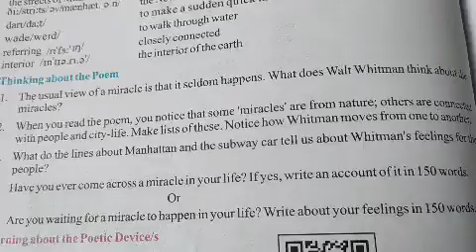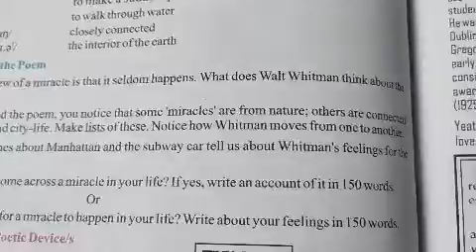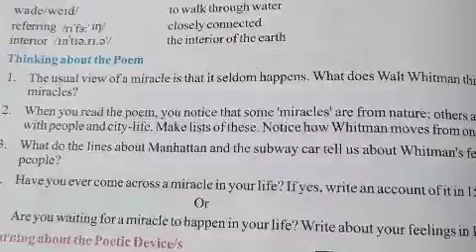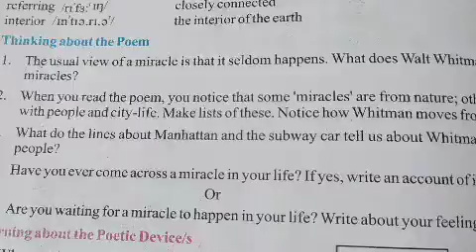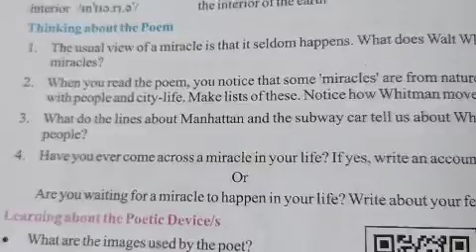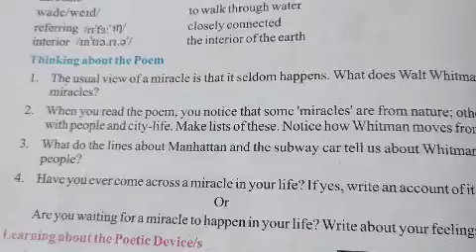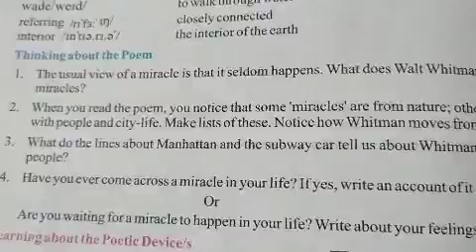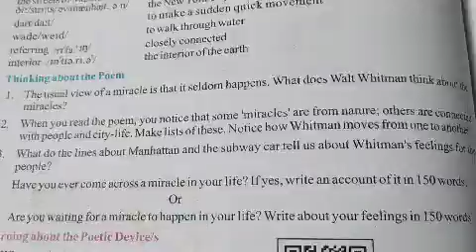10th English Textual questions -answers (poem -miracle)